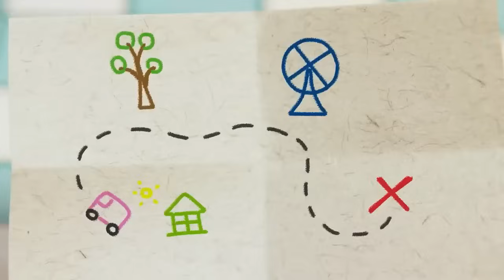The TWENTY Scoop Ice Cream🍦 Peppa Pig Toy Videos - Funny Educational Video for Kids!